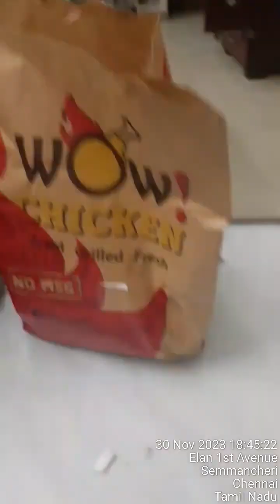unwrapping a wow chicken order